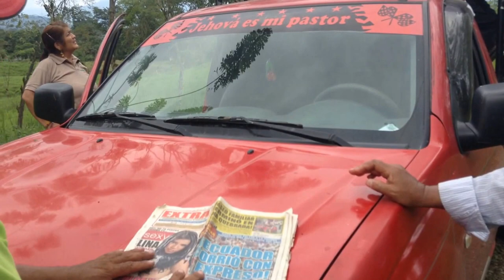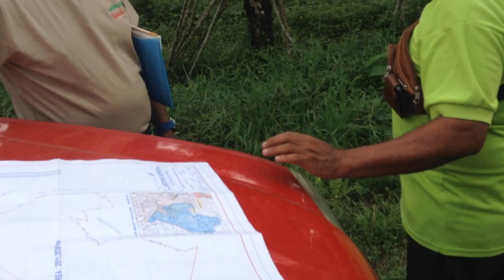(9.-14..4) COOP. Narcisa de Jesus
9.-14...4 VISITA A LOS TERRENOS DE LA COOP. NARCISA DE JESUS